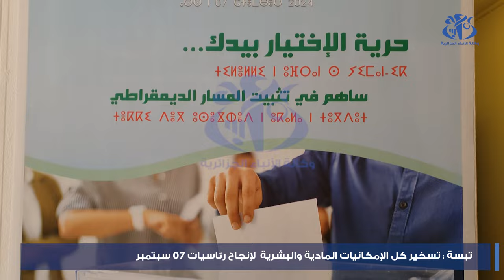تبسة : تسخير كل الامكانيات المادية و البشرية لانجاح رئاسيات 07 سبتمبر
تبسة (واج) - سخرت مصالح ولاية تبسة كافة الامكانيات المادية و البشرية من اجل انجاح الاستحقاق الانتخابي الخاص برئاسيات السابع من شهر سبتمبر المقبل